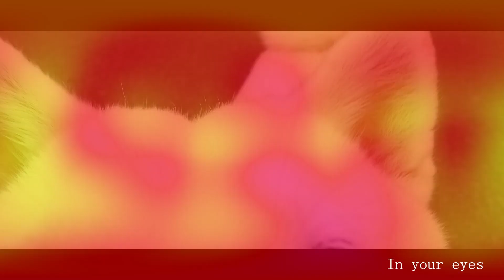【実話】カワウソやメンフクロウが取れるクレーンゲームで遊んでいたら本当に奇跡が起きました！！！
アニマルハウスユーキ×ギフトーレ🔻

【期間】2022年4月29日～5月31日まで

アニマルハウスユーキのクレーンゲームが登場！

ギフトーレ×アニマルハウスユーキ
コラボ企画開催！

●アニマルハウスユーキ限定バンダナ先着でプレゼント！

●商品ゲットで直筆サイン入りチェキが当たる限定ガチャも！

●4週連続Twitterキャンペーン開催！毎週１名様に直筆サイン入りチェキをプレゼント！

●ダブルチャンスポイントゲットでポイント獲得1位の方にアニマルハウスユーキの衣装をプレゼント！

アニマルハウスユーキ(森田優基)
2022年カレンダー発売中！

サブチャンネル出来ました！

SNSはじめました！

【＠MORITA_YUUKI】

★アニマルハウスユーキ毎週金曜20時更新中！

★僕のベストフレンド★

コツメカワウソ＊コツメちゃん
アカハナグマ＊クマ吉
ミーアキャット＊ミーちゃん
コモンマーモセット＊コモンくん&マーモちゃん
ベンガルワシミミズク＊ベンちゃん
イグアナ＊イグちゃん
ペルシャ＊ステラ
柴犬＊しば・くろ・しろ
ハリネズミ＊ピグちゃん
モモンガ＊モモちゃん
チンチラ＊チラちゃん
セキセイインコ＊ピー子ちゃん
フトアゴヒゲトカゲ＊フトアゴちゃん
ボタンインコ＊ルー&リー
コールダック＊マカロニくん
ヘビ(コーンスネーク)＊キャンディ
フェレット＊フェレットちゃん
モルモット＊モルちゃん
シマリス＊チップ＊くらのすけ
クランウェルツノガエル＊アプリちゃん
ヒョウモントカゲモドキ＊ドングリ
カメレオン＊リボン&メロン
うさぎ＊おだんご
ヘルマンリクガメ＊ヘルマンくん
スキニーギニアピッグ＊ぶーちゃん
オカメインコ＊オカメ
リチャードソンジリス＊おもち
ニシアフリカトカゲモドキ＊ニシアフ
ボールパイソン ファイヤーフライ＊ニョロ美
アフリカヤマネ＊くるみ、みるく
メンフクロウ＊メンちゃん
デグー＊チチ、カカ、ミミ、リリ
ヒメハリテンレック＊たわし
パンダマウスの大家族
ハツカネズミ＊ラッキー、ハッピー
ハムスター＊ゴールデン、キンクマ
ボリスブラウン＊コッコ
ホワイトザリガニ＊ホワイトさん
スッポン＊チビ助
ミシシッピアカミミガメ＊仁王
ベタ＊ベタちゃん
アフリカチビネズミ＊おチビちゃん達